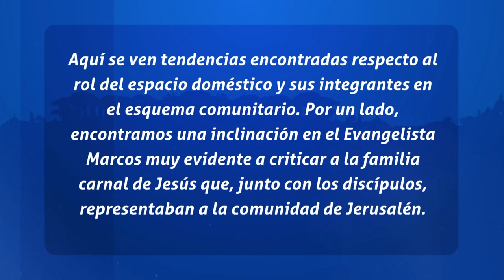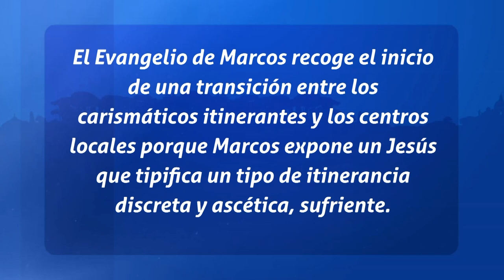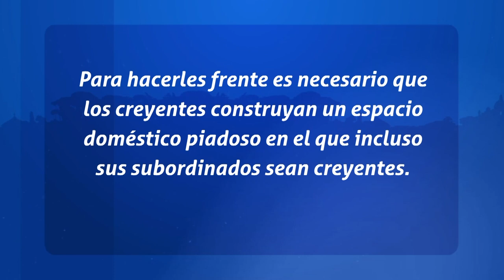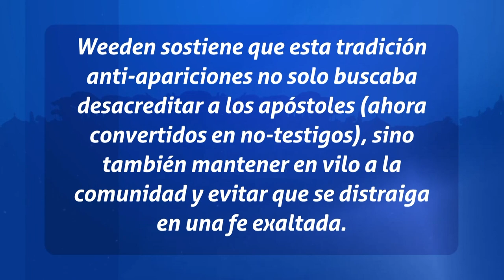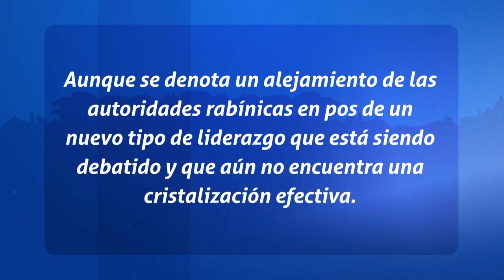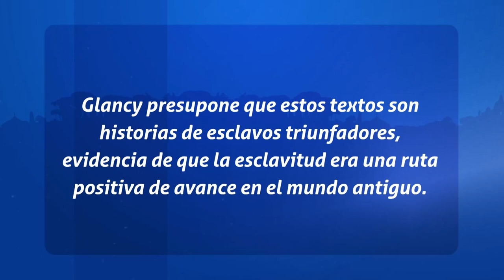Padres de La Iglesia - Evangelio de Marcos y la separación de la tradición judía